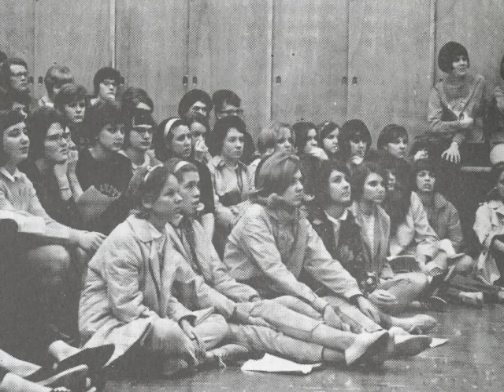Fight On, Willamette - Willamette University Glee 1966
Winning Song - Juniors - Class of 1967